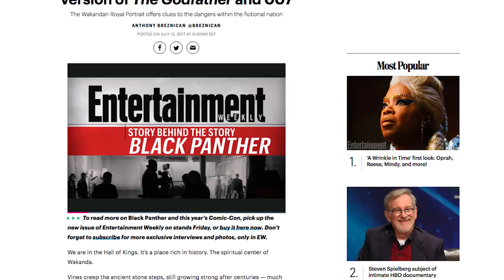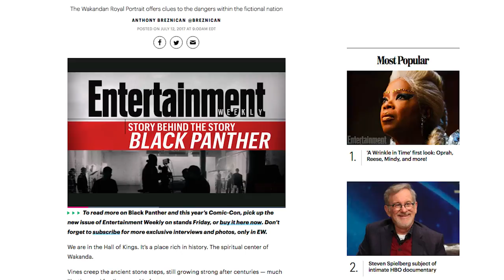What New Black Panther Photos and Details Reveal about the Movie! (Nerdist News w/ Jessica Chobot)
Comic Con will be upon us soon and of course Marvel has plenty to share, so we got a slew of new Black Panther pics and details as a starter. What do they tell us about the flick? Jessica has the reveal on today's Nerdist News!

Image: Marvel Studios